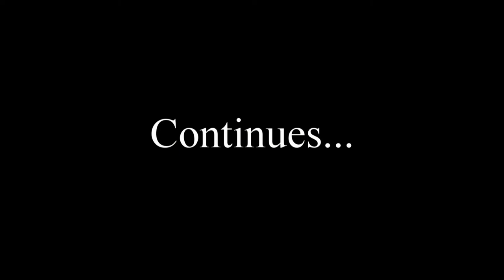The Forest 2 Trailer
The Forest returns witha a new HD Short continuing from this three part series. Full Video Releases on the 13th March 2015.

Or search for us by typing Sfp70 Technology.